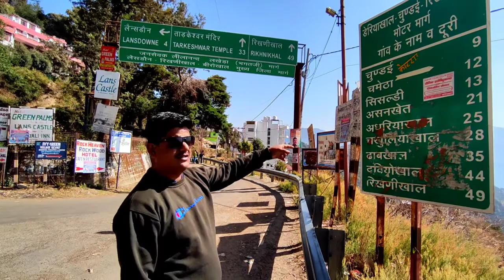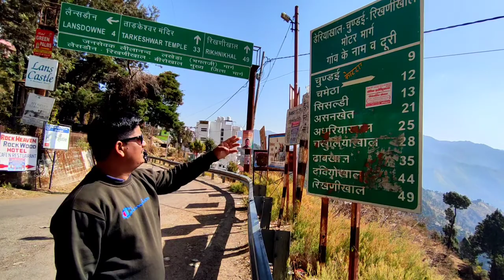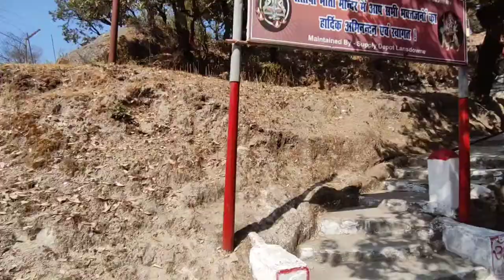KOTDWAR To LANSDOWNE